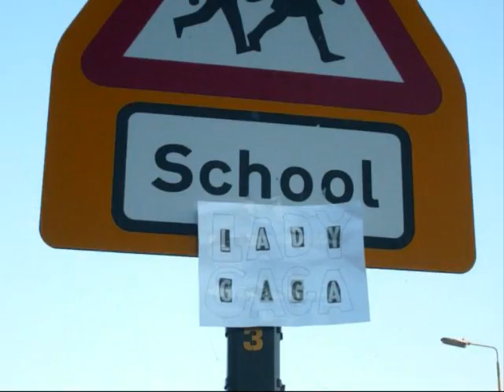Starting a mini movie, our style.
Im involved in a Lady Gaga fan thingy majig, hence why its Lady Gaga being stuck on everywhere. I did it in like 3 minutes cos' i had to jet out. ;) But basically i look like a blob and i embarass myself a bit (used to it) and Its the very beginning, theres more to come!

Ive thought about doing more stuff like this to upload onto youtube, I found it all hilarious!

THANK YOU TO MY CAMERA WOMAN, NICOLA!

Expect some more videos like this fairly soon! :D

Enjoyyyyyyyyyyy!